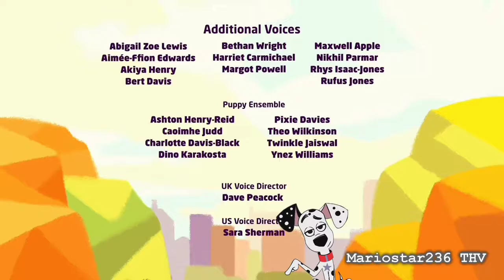[YTP] Asdamovie 13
Entry For TheMemeFoogle's The ASDFMovie13 YTP Collab